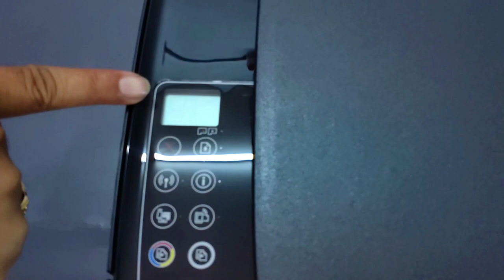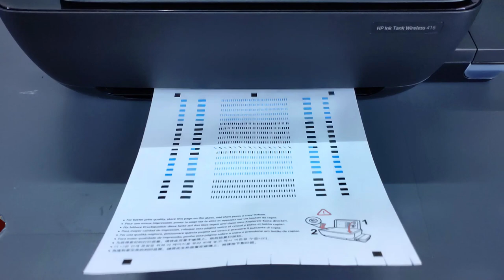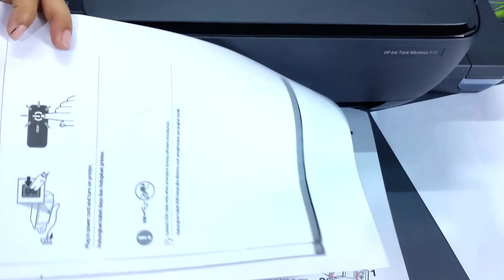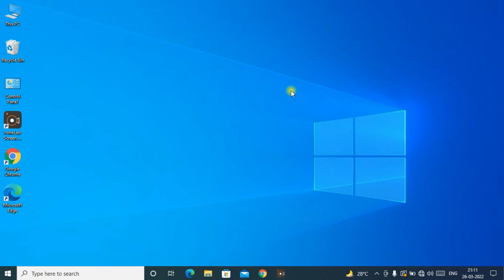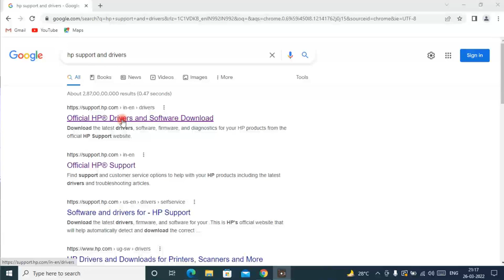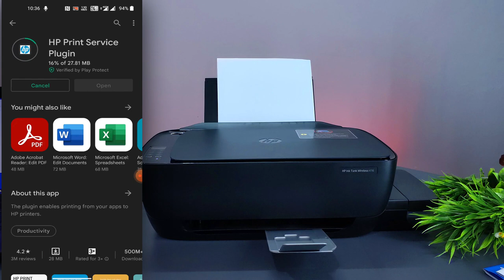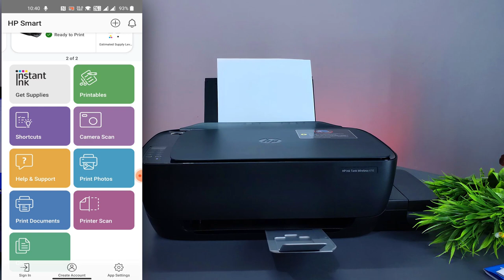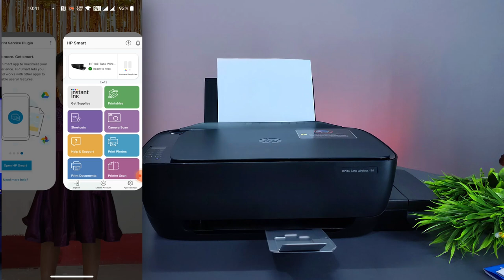Complete Installation and Wi-Fi Setup | HP Ink Tank Wireless 416 Printer | Full Video | Hindi | 2022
Driver Installation and WiFi Setup | HP Ink Tank Wireless 416 Printer | Full Video | Hindi | 2022

Doston is video me hp ink tank 416 printer ka first time full installation dikhaya gaya hai. is printer ko first time ink refiling aur install kar ke dikhaya gaya hai aur sath hi sath mobile se wifi ke jariye print kar ke bhi dikhaya gaya hai. yah ek complete video hai.

HP ink tank wireless 416 pritner